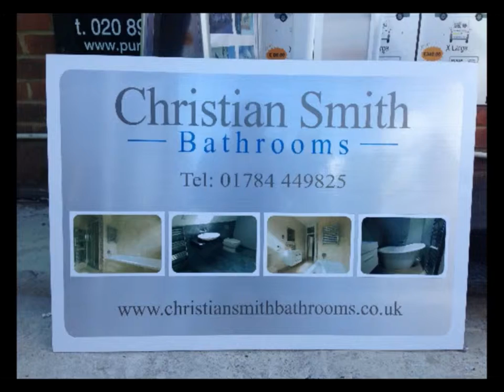Sign Makers - Pure Signs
At pure signs we deliver a complete range of sign and identity products for individuals to corporate chains - including external signs, stickers, 4 x 4 wheel covers, vehicle livery as well as clothing, window graphics, banners and pavement signs using all the latest design styles